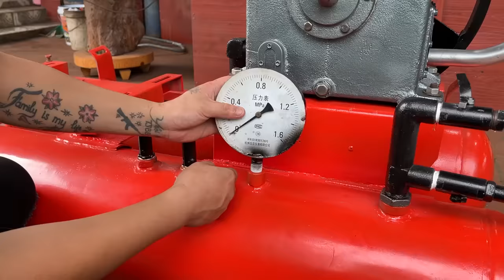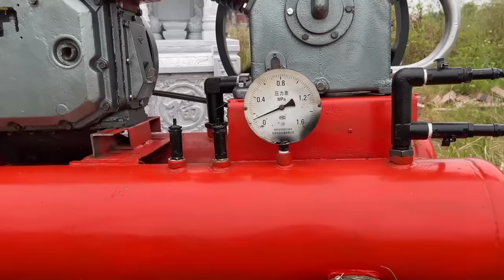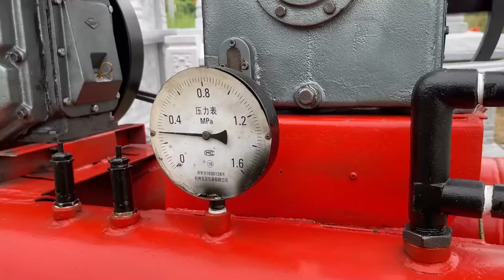Master Mechanic Restores A High-capacity Air Compressor Forgotten Perennial // Full Restoration